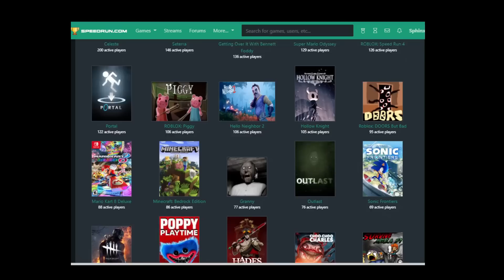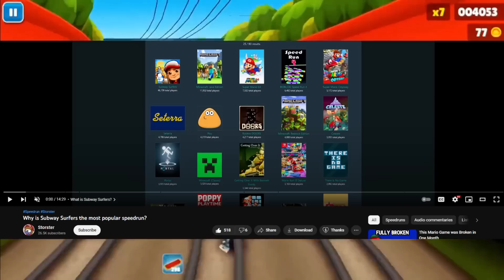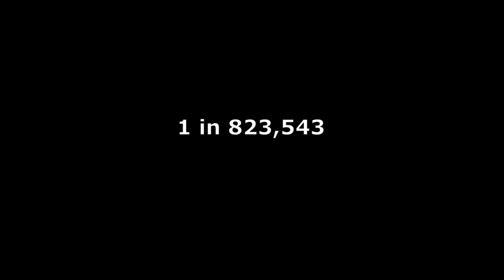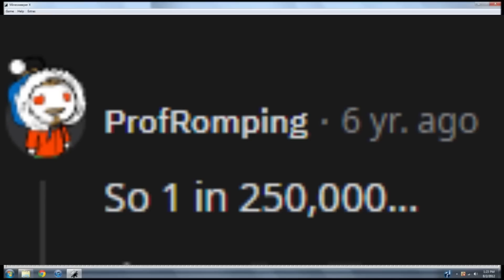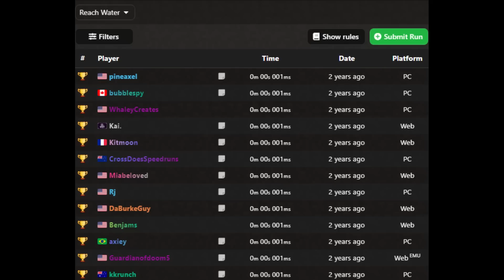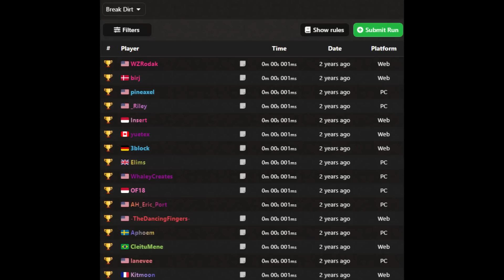What game has the EASIEST speedrun World Record?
Speedrunning is seen as one of the most complicated and difficult things you can do in gaming. But that's not always the case. In this video, i'll be looking at the easiest speedruns that ANYONE can get the world record for. And spoiler alert: the easiest one is SO easy that I even got it in this video.

Special thanks to my WONDERFUL friend Sasha for making the thumbnail!